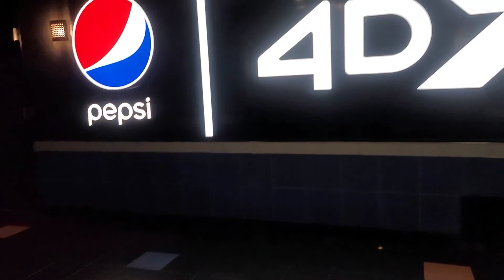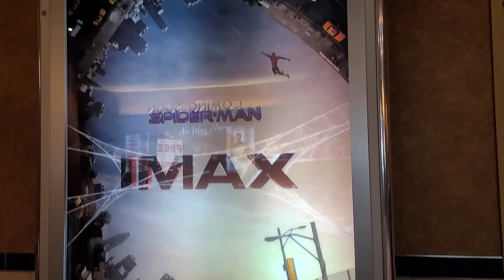VLOG/ FUI A TRABAJAR / FUIMOS AL CINE/ EL ARBOL DE ROCKEFELLER ❤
COMPARTE